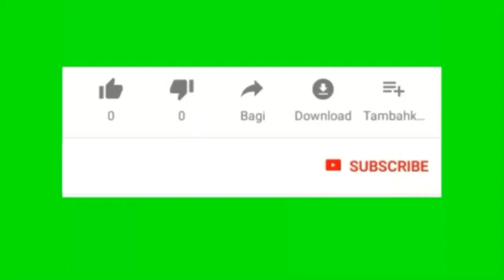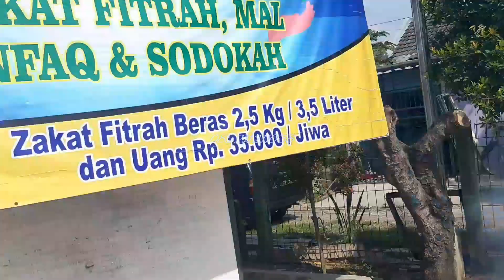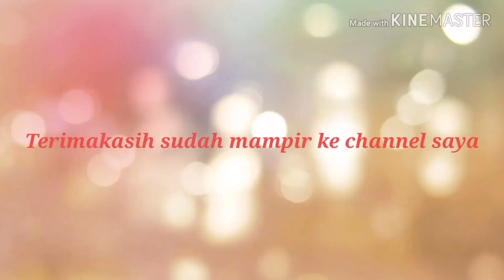Jasa pembasmi serangga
Jasa pembasmi segala macam-macam serangga